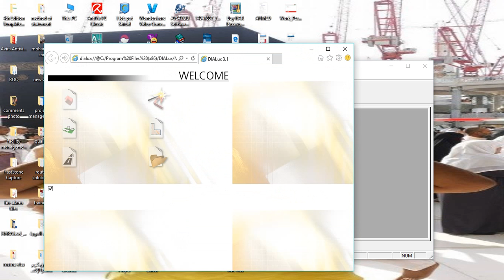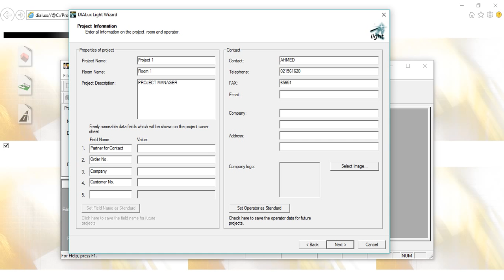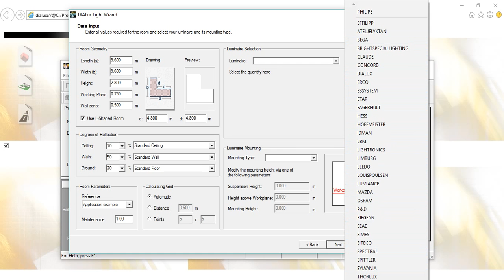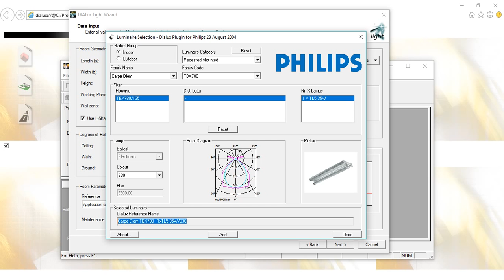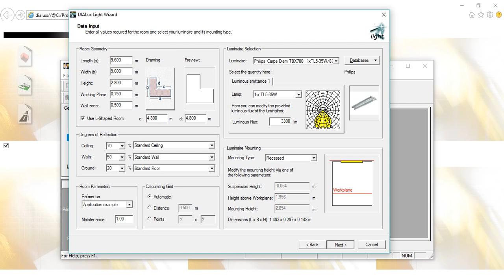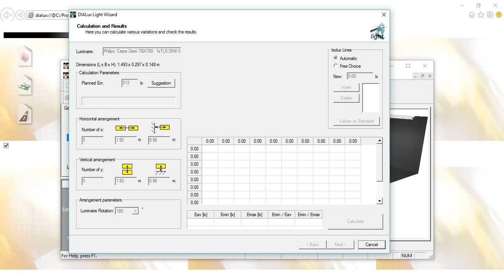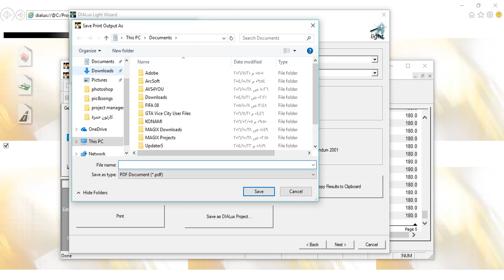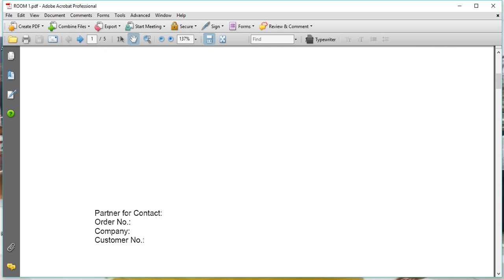Lighting design course using DIALux program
YOU WILL FIND THE FULL COURSE ON UDEMY  WEB SITE discount coupon : LIGHTING